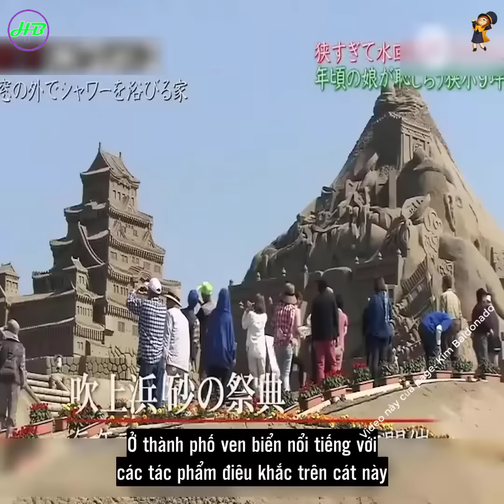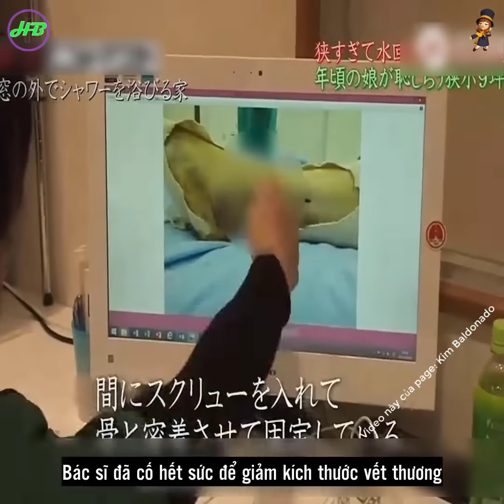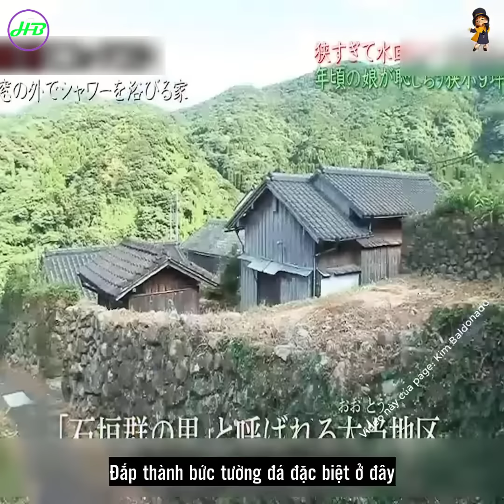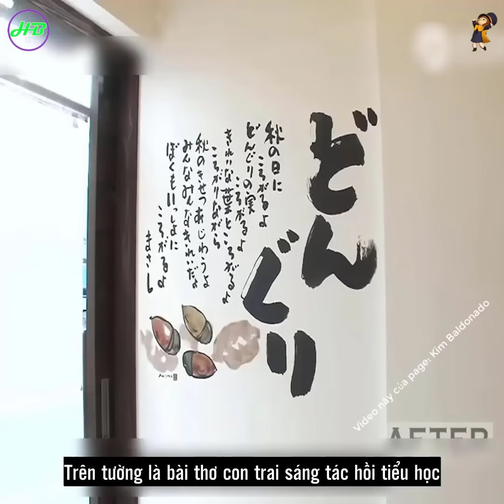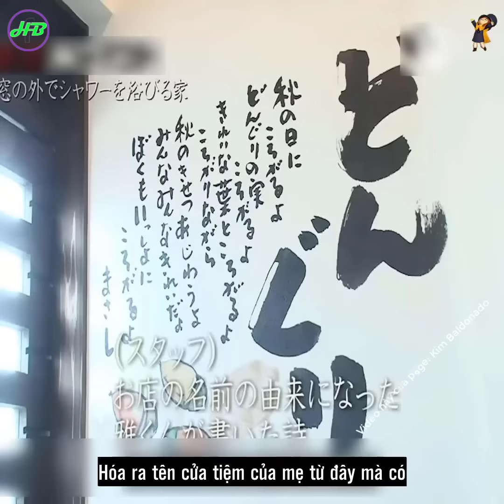Cải tạo lại căn nhà vừa ở vừa bán hàng cho hai mẹ con